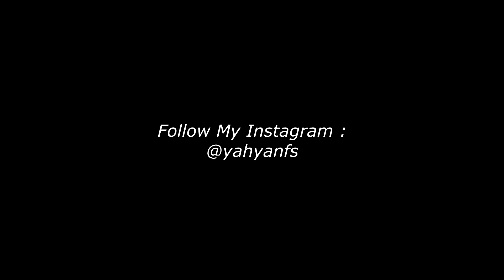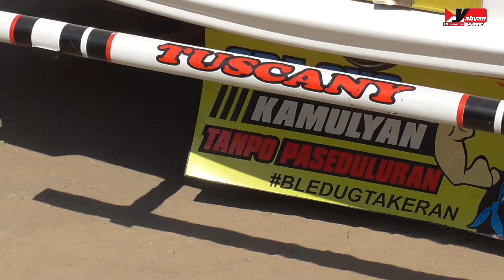GEREBEK GARASI BARU SUDIRO TUNGGA JAYA DAN AGAM TUNGGA JAYA Maospati Magetan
Nama PO Sudiro Tungga Jaya dan Agam Tungga Jaya mungkin bagi kawan-kawan sudah tidak asing. Karena PO ini terkenal akan busnya yg gaul dan kekinian. terus update armada dan tentu terkenal banter di jalanan...Nah kali ini saya berkesempatan mengunjungi garasi baru ATJ dan STJ di daerah Maospati Magetan...bagaimana garasinya?? Tonton terus videonya...